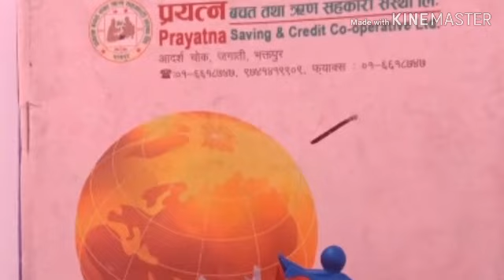Simbu जात्रा Melari पौष १८ गते २०७६ भाग ११९ || Jagat Ghising || Radio Planet 89.1 MHZ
Time: Every Friday 11:00-12:00PM [LIVE]
RJ: जगत घिसिङ
Group Head: रिना योञ्जन
Note: यस् म्यूजिक प्लस नेपाल च्यानलबाट अप्लोड भएका कुनै पनि सामाग्री बिना अनुमती डाउनलोड गरेर अप्लोड गरेको पाएमा कपि राइट एेन २०४९ अनुसार कडा भन्दा कडा कारबाही हुनेछ ।